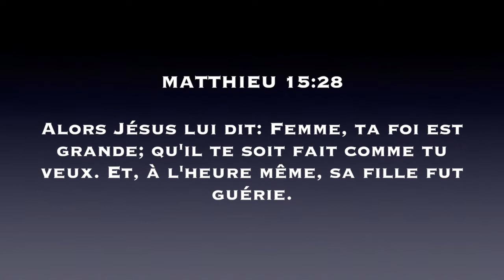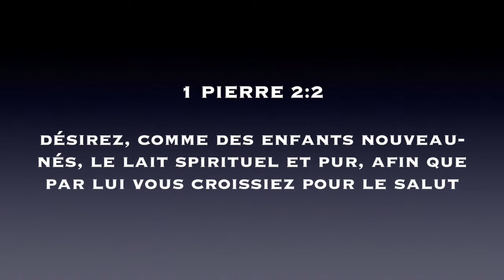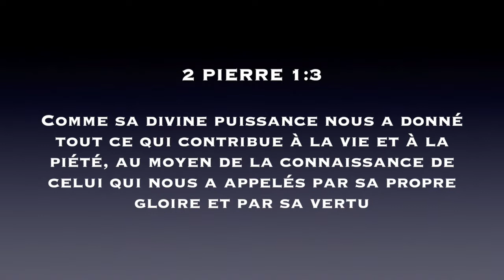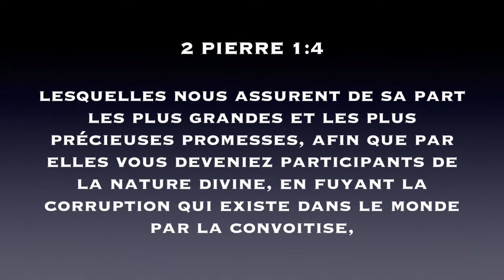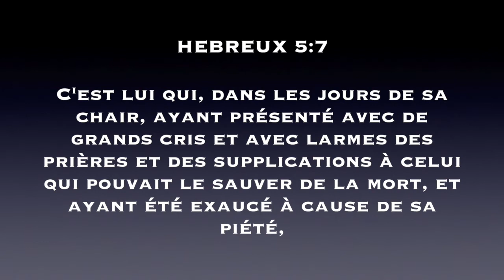Rév. Pasteur Richard Tshibangu - Le Désir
EGLISE Schekina Cathédrale
Situé à Bruxelles
Rue Du Bateau 12 D
1180 MOLENBEEK